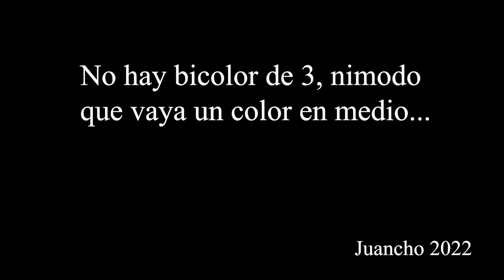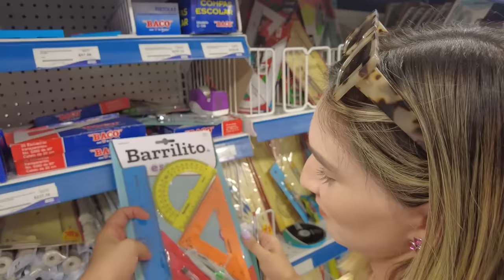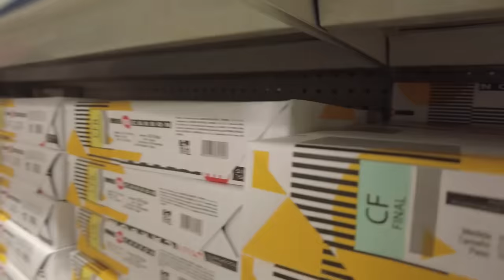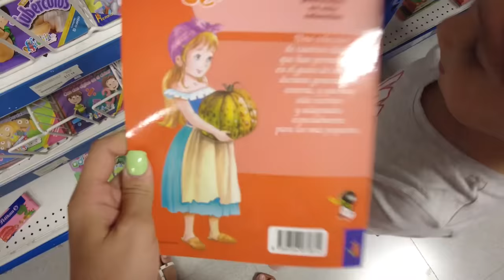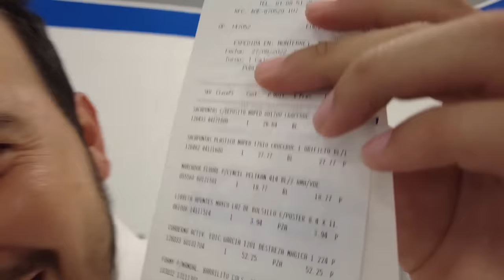Comprando los ÚTILES ESCOLARES | Preparandonos para la escuela | Los Molina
Hola mijos, bienvenidos a este nuevo vlog donde estamos comprando los útiles escolares y preparandonos para la escuela. Los niños como siempre se la pasaron muy bien en un dia de compras de todos los útiles para la escuela

Son epocas escolares y hay que estar listos. A juan casi lo atrapan robandose los útiles escolares jajajaj esperamos que les guste mucho este vlog y se diviertan tanto como nosotros grabandolo

No olviden decirnos de que les gustarian los siguientes videos y recuerden que todos ustedes ya son parte de la familia de @losmolinaoficial